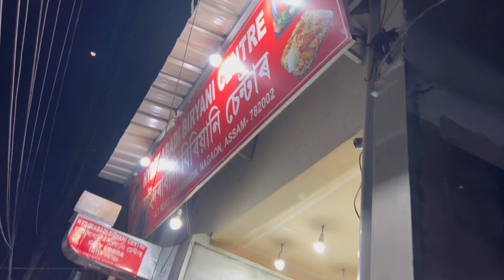😔আকৌ কাক লৈ hospital ত যাব লগা হল??এইকেইদিন ইমান কিয় hospital অহা যোৱা হৈ আছে ??😔